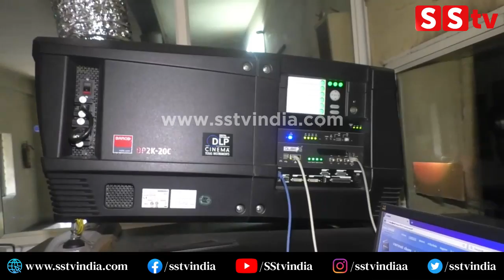ಅಂತೂ ಮತ್ತೆ ಓಪನ್ ಆದ ಸಂತೋಷ್ ಥೀಯೇಟರ್ ಹೇಗಿದೆ ನೋಡಿ | Santosh Theater Reopening | KG Road | SStv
bangalore
Karnataka fans
Production by:-
SStv
-: SStv PRODUCTIONS :-